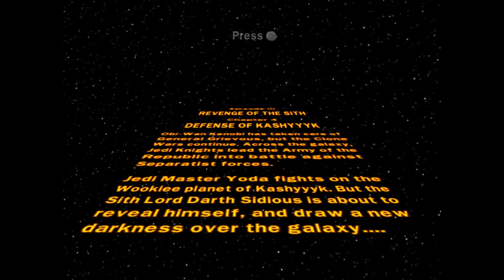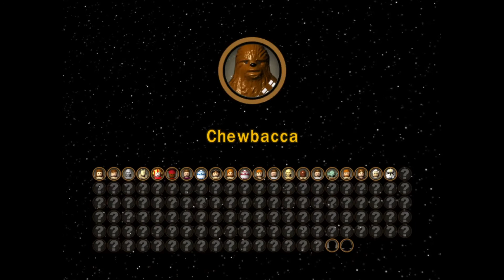Let's Play Lego Star Wars: The Complete Saga 16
Episode III
Chapter 4: Defense of Kashyyyk